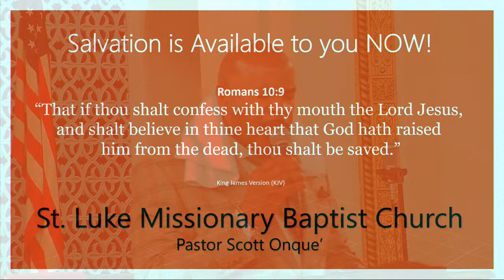Sunday Morning Worship